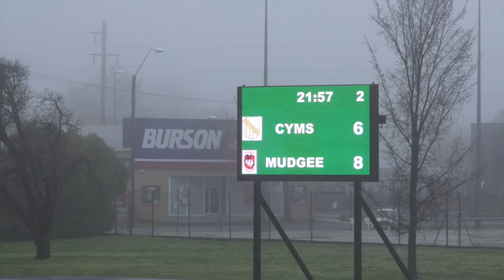2016 Group 10 1st grade grand final Mudgee Dragons 14 def Orange CYMS 10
Mudgee Miracle!

Mudgee Dragons centre Rota Setu scores in the final 10 seconds to secure the 2016 Group 10 premiership.

Mudgee Dragons 14 (Sam Wooden, Rota Setu tries: Wooden 2 penalties, 1 conversion) defeated Orange CYMS 10 (Ryan Griffin try, Ben McAlpine 3 penalty goals).